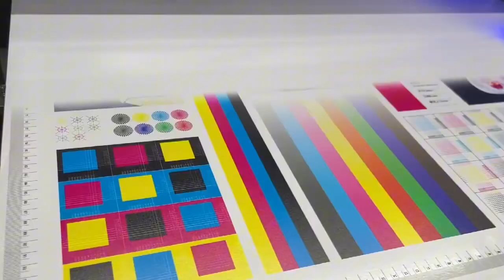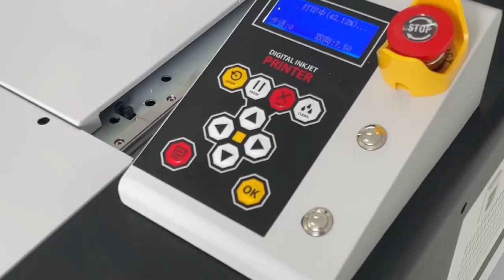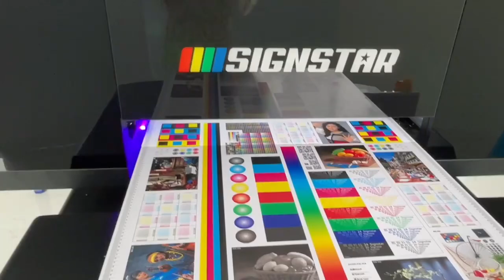Signstar new UV6090 printer